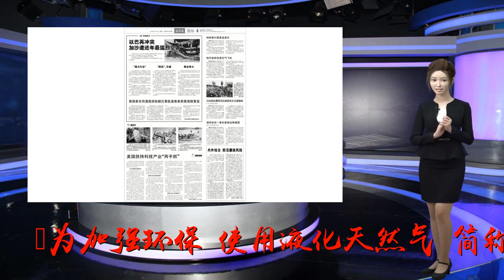俄罗斯研发“背着”液化气罐的飞机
谢谢！为加强环保，使用液化天然气（简称液化气）的汽车早已上路，那么飞机也能烧天然气吗？俄罗斯研究人员正在设计“背着”液化气罐的飞机，并进行风洞实验。俄中央空气流体动力研究所的研究人员在飞机风洞模型的背部从前到后安装了两个托架，将一个圆柱形气罐水平安装到托架上，再把模型放入低速风洞中，检测气罐对飞机尾部方向舵、垂直尾翼或H型尾翼功效的影响（如图）。该研究所发布的公报说，实验结果显示，这种气罐会导致飞机的升阻比和方向稳定性下降，但尚未超过一定的限度，不需要调整飞机“背”气罐布局的主要参数。下一阶段，研究人员将模拟飞机起降时气罐的空气动力影响，并且变更飞机的某些布局以期改善其性能。公报说，研发目标是在确定液化气飞机的最佳空气动力布局后，将其发展成客货运输机。一架这样的飞机可载50名乘客飞行约1500公里，或将6吨货物运到相距约1000公里的地方，其巡航时速可达480公里。如果计划顺利，这种液化气飞机有望替代俄用于支线运输的安-24和安-26涡轮螺旋桨飞机。（全文共467字）